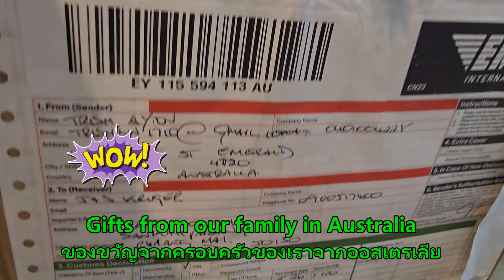จอห์นและสุภาลักษณ์ช่วยกันกำจัดและขนกิ่งไผ่ใบไม้แห้งไปทิ้งและทำให้บริเวณดูสะอาดขึ้น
จอห์นและสุภาลักษณ์ช่วยกันขนกิ่งไม้ใบไม้ที่สะสมมานาน จนในที่สุดก็สามารถกำจัดออกไปได้สำเร็จ บริเวณที่เคยรกเต็มไปด้วยกิ่งไม้และใบไม้กลับมาดูสะอาดและเรียบร้อยขึ้น พวกเขารู้สึกภูมิใจกับความสำเร็จในครั้งนี้ และประทับใจในผลลัพธ์ที่ทำให้บ้านดูเป็นระเบียบและน่าอยู่มากยิ่งขึ้น